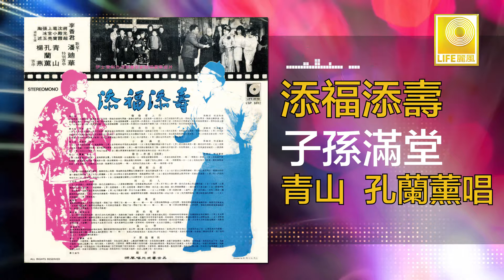青山 孔蘭薰 Qing Shan Kong Lan Xun - 子孫滿堂 Zi Sun Man Tang (Original Music Audio)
70年代香港台灣電影紅星沈殿霞，蔣光超，葛小寶等聯合演出的“添福添壽”，其中多首插曲如“子孫滿堂” “高山青” “不要拋棄我” 等。